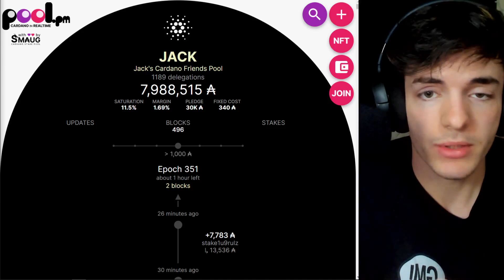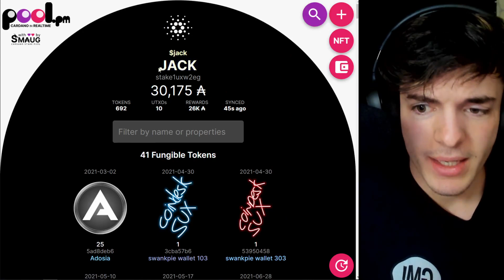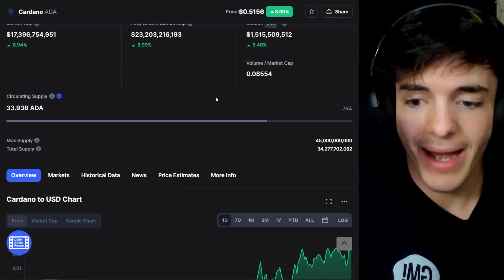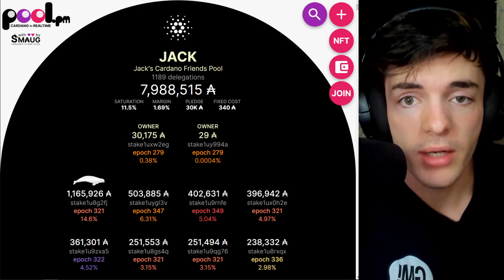I SOLD ALL OF MY CARDANO!? (ADA)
I had to sell a lot of my ADA, it's a sad day but there are some important things to learn and talk about from my mistakes.

addr1q8g82tvfugm82958ql9ksneh8n83atpv5wr457az2ktsmq4wf5kwvuetjwp64unqftv0xprl935dpykq5wseeguz6f3sgkvr94